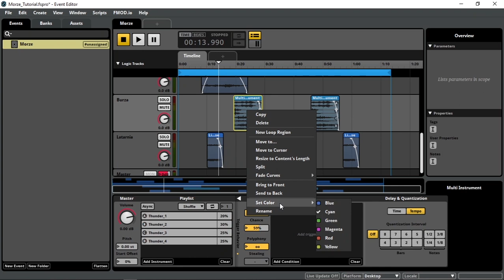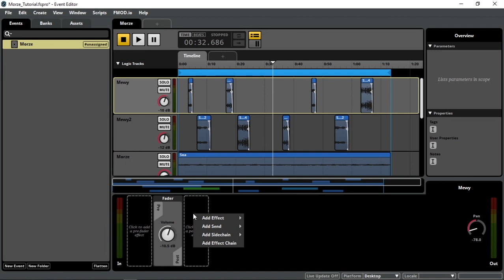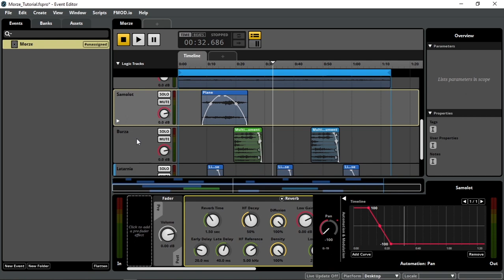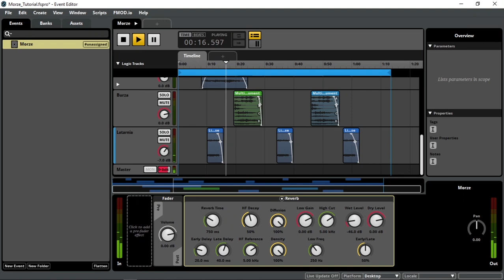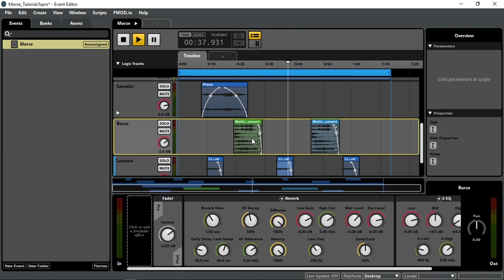Realizacja dźwięków w grach wideo #4 samouczek – FMOD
Będzie to ostatnia część budowania ambientu do lokacji, ale nie ostatnia część serii.